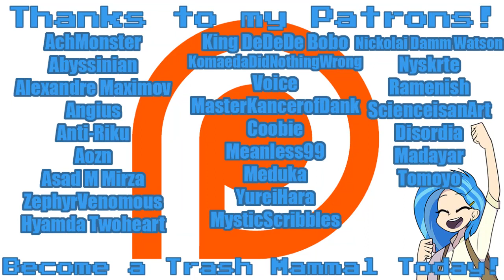Nozz Plays Tales of Berseria [Part 43] MOM MODE ACTIVATE!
Follow me at these places!